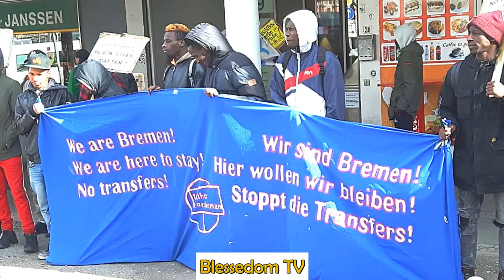Asylum seekers protests in Bremen Germany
Asylum seekers in Bremen Germany, rallying under the umbrella organisation "Together we are Bremen" to protest for shutting down the camps and many other demand.